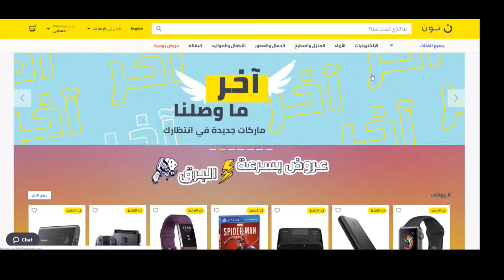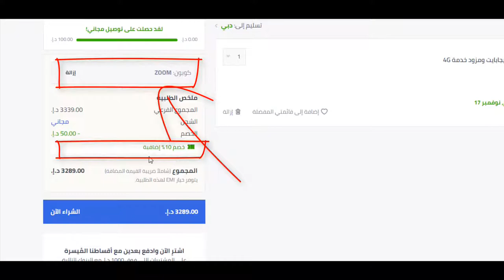كيف تحصل على كوبون خصم نون دوت كوم السعودية 15% لـ 2024؟ - كود الخصم Bmw3 هدية يُستخدم عند الدفع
شرح استخدام كوبون خصم نون دوت كوم السعودية في أقل من دقيقة - اكتب Bmw3واحصل على الخصم فوراً